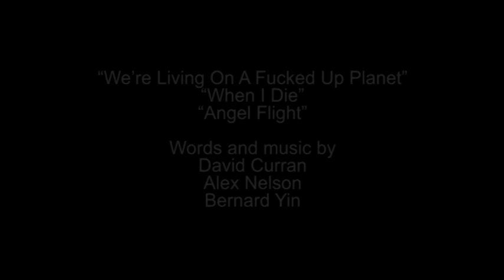SAMBA HELL at Al’s Bar - September 13, 1991 (3 songs)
Samba Hell were opening for 3D Picnic. Also on the bill was a band called Orange Door.

Bernard Yin - guitar / vocals
Alex Nelson - bass / vocals
David Curran - drums / vocals

00:00 - intro
00:36 - “We’re Living On A Fucked Up Planet”
04:33 - “When I Die”
09:10 - “Angel Flight”
12:51 - credits

David Curran / Alex Nelson / Bernard Yin